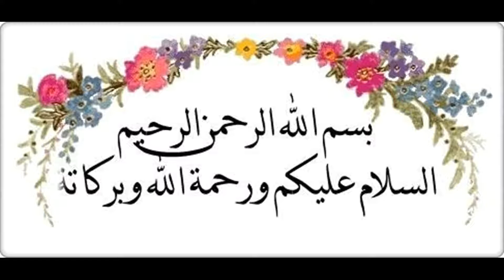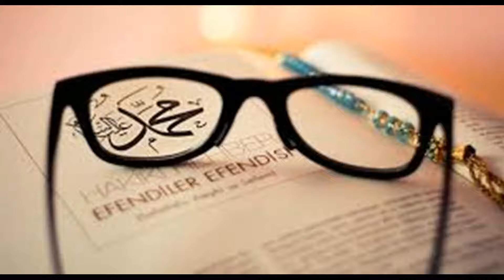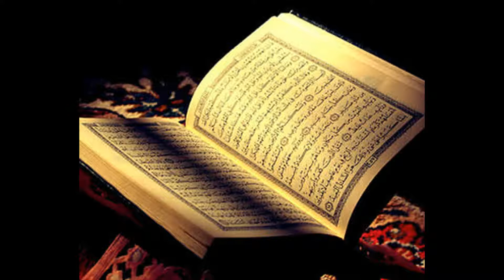Penglihatan adalah Senjata Utama Iblis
Berikut ini kisah inspirasi tentang Penglihatan adalah Senjata Utama Iblis.